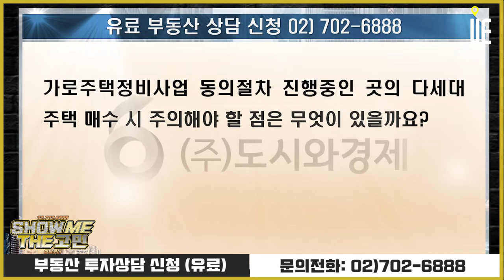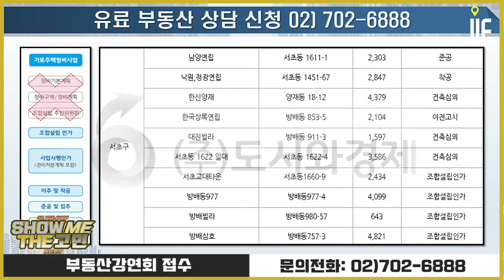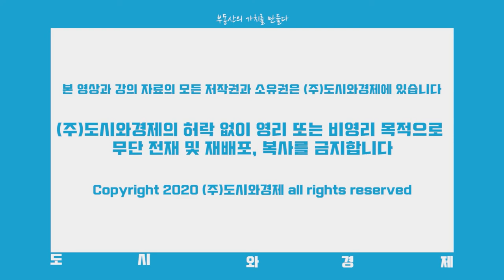미니 재건축 가로주택정비사업 전성시대...다세대주택 투자해도 될까요? [쇼미더고민]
[도시와경제]

가로주택정비사업 동의절차 진행중인 곳의 다세대주택 매수시 주의해야 할 점은 무엇이 있을까요?